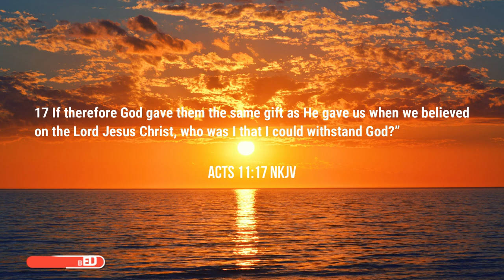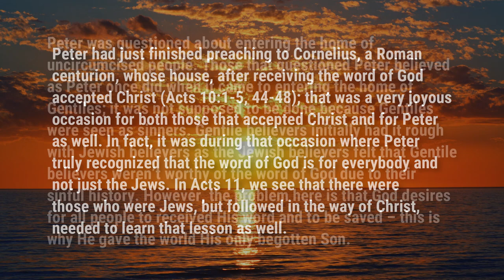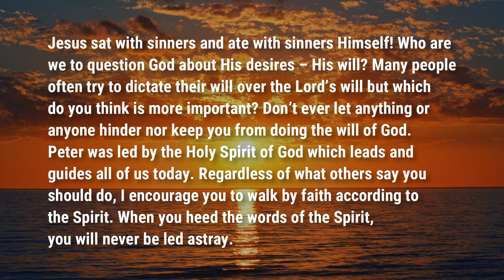Fighting Against the Will of God | Food For Thought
Podcast locations
Amazon music